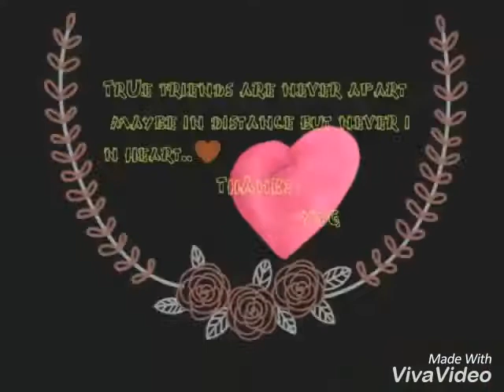DYPIET ELECTRICAL 2017 BATCH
BeSt MeMoRiEs